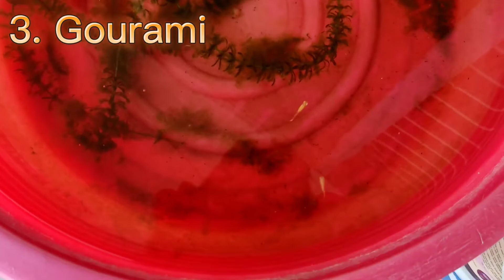Top 5 aquarium fish for beginners | সেরা ৫টি মাছ নতুনদের জন্য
আসসালামু আলাইকুম অরাহমাতুল্লাহি অবারাকাতু

আজকের ভিডিওটি সেরা ৫টি মাছ নতুনদের জন্য । এই
বিষয়ে করা। কেমন লাগল তা জানাতে ভুলবেন না।